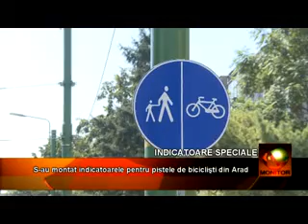Primele semne ale pistelor pentru biciclişti